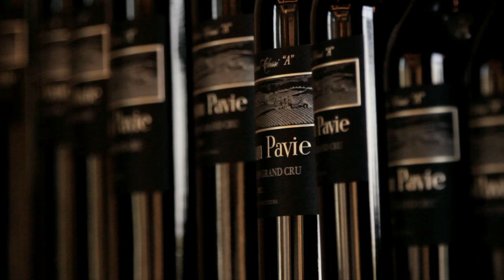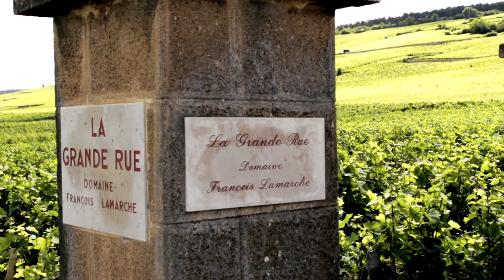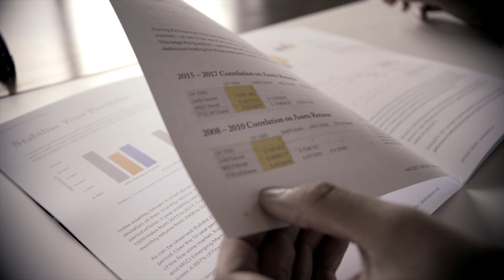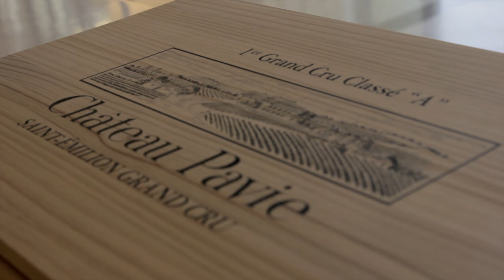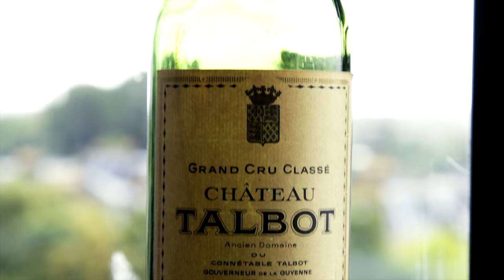The Cult Wines Story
Since 2007, Cult Wines has provided market-leading fine wine investment and collection management services to a global audience. Our unique analytical-based approach combined with great client service has been central to our success, which has seen us win a number of prestigious awards including the Queen's Award for Enterprise: International Trade.

The story of how Cult Wines went from a family-run business to an international investment firm.